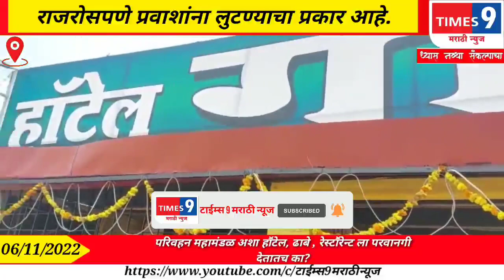परिवहन महामंडळ अशा हाॕटेल, ढाबे , रेस्टाॕरेन्ट ला परवानगी देतातच का?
🌐 टाइम्स 9 मराठी न्यूज मध्ये आपले स्वागत आहे🙏

दररोजचे नवनवीन अपडेट📡 न्यूज पाहण्याकरिता आपल्या चॅनेलला आजच सबस्क्राईब करा व बेल 🔔आयकॉनवर प्रेस करा⭕

𝙏𝙖𝙜𝙨 👇🏻👇🏻🔴🟡🟢

:::::::::::::::::::विशेष सूचना :::::::::::::::

टाईम्स 9 मराठी न्यूज मध्ये प्रसिद्ध झालेल्या बातमीतील लेखांतील आणि पंत्रांतील मते संबंधित वार्ताहराची व लेखकाची असून टाईम्स 9 मराठी न्यूज चे संपादक प्रकाशक अथवा मालक यांचा त्या मतांशी काहीही संबंध नाही.या मधील जाहिराती या जाहिरातदाराने दिलेल्या माहितीवर आधारित असतात. बातमी लेख व जाहिरातीतील मजकुराची वैधता टाईम्स 9 मराठी न्यूज तपासून पाहू शकत नाही बातमी लेख व जाहिरातीतून उद्भवणाऱ्या कोणत्याही विषयाला जबाबदार संबंधित वार्ताहर लेखक किंवा जाहिरातदारच आहे . या न्यूज पोर्टल संबंधी सर्व खटले.वादविवाद , प्रकरणे सोलापुर न्यायालयांतर्गतच चालवले जातील अन्यत्र कोठेही चालवले जाणार नाहीत.